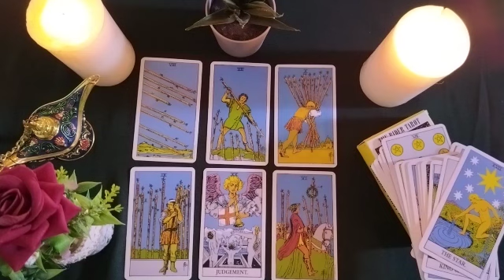ARIES🤍REPENTANT🎭AND WITH HIS BROKEN HEART🥺HE COMES FOR YOU🏃🏼HOW IS HE FOR YOU TODAY?